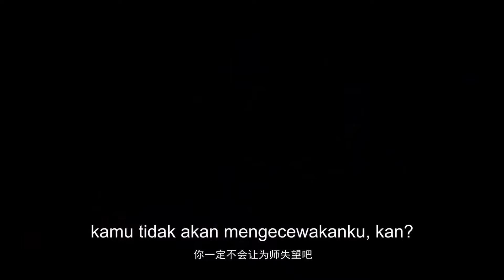🌟INDOSUB | Martial Universe S2 EP 01 | Yuewen Animation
🔥INDOSUB【Martial Universe】| Animasi Yuewen Indonesia

【Synopsis】 Kota Qingyang, Dinasti Dayan. Lin Dong adalah anak marjinal yang tidak disukai dalam keluarga. Dia secara tidak sengaja mengambil jimat batu misterius di dalam gua. Di jimat batu, dia menemukan bulu iblis surgawi yang membantunya. Maka mulailah jalan serangan balik. Dunia peri yang luas terbentang.